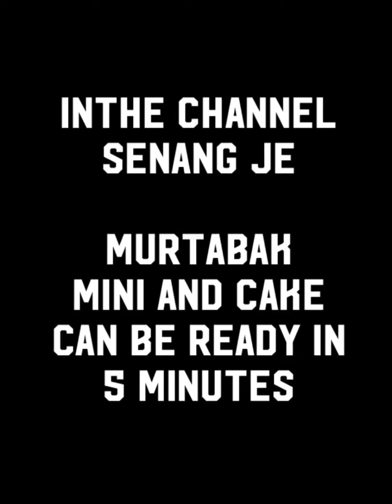Maggi murtabak! Ready in 5 mins! Rushing of somewhere and need lunch! This is your go-to dish!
Try it out and let us know!